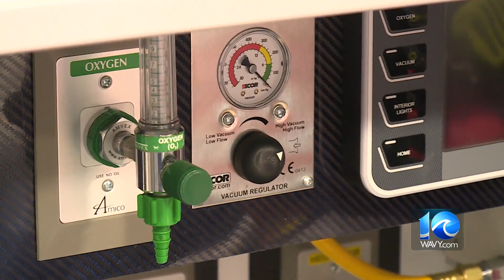Sentara offers kids a glimpse at careers in healthcare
Wednesday, middle school students got a chance to tour the emergency room and an ambulance.